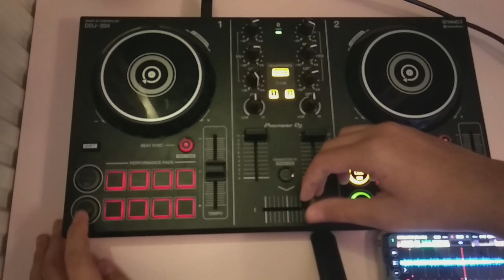50 subscription special edition